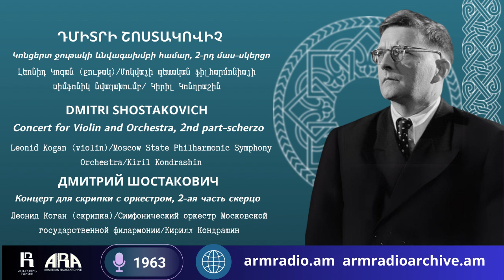Դմիտրի Շոստակովիչ /Կոնցերտ ջութակի և նվագախմբի համար, 2 րդ մաս սկերցո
Dmitri Shostakovich
Concert for Violin and Orchestra, 2nd part-scherzo